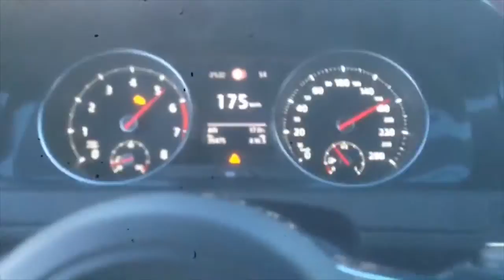GOLF7 GTI TUNED BY DVX PERFORMANCE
This Vw Golf 7 GTI is tuned by DVX Performance and has around 385BHP. In this movie he is running on 70% of its power due to the weather!
Go Follow Low Department on Facebook and Instagram for more nice , slammed and fast cars!